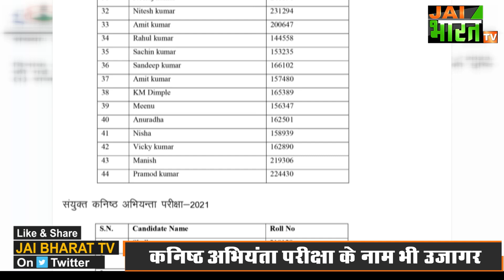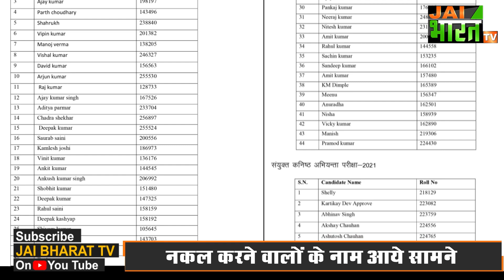ये हैं 56 नाम, UKPSC ने जारी किए पटवारी और JE/AE पेपर में नकल करने वालों के नाम | Patwari Paper Leak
उत्तराखंड में पहली बार सामने आये नकल करने वाले युवाओं के नाम... लोक सेवा आयोग ने नकलची अभ्यर्थियों की सूची की जारी... 56 लोगों के नाम हुये सार्वजनिक
उत्तराखंड के भर्ती स्कैम में अब तक उन आरोपियों के नाम सामने आ रहे थे जिन्होंने पैसे लेकर अभ्यर्थियों को पेपर बेचे लेकिन पेपर खरीदकर पास होने वाले अभ्यर्थी कौन है इस बात का खुलासा नहीं हो पाया था। जांच एजेंसियों, पुलिस और आयोग को भलेही इन अभ्यर्थियों के नाम पता थे मगर ये नाम सामने नहीं आ पाये थे। बेरोजगार युवा लगातार इस बात की मांग कर रहे थे कि कमसेकम उन अभ्यर्थियों के नाम सामने आने चाहिए जिन्होंने पैसे के बूते पेपर खरीदे और परीक्षाओं में अव्वल नंबर ले आये।
अब उत्तराखंड लोक सेवा आयोग ने पहली बार पटवारी और कनिष्ठ अभियंता पेपर लीक के नकलची अभ्यर्थियों की सूची जारी की है। इस सूची में नकल करने वाले अभ्यर्थियों के नाम और उनके रोल नंबर भी दिये गये हैं। जिसमें पटवारी परीक्षा में नकल करने वाले 44 अभ्यर्थियों के नाम सार्वजनिक किये गये हैं और कनिष्ठ अभियंता की परीक्षा में नकल करने वालों की संख्या 12 है। नकल करने वाले इन सभी अभ्यर्थियों की कुल संख्या 56 है। लोक सेवा आयोग ने नकल करने वालों की सूची जारी कि है जिसके बाद युवाओं की मांग ये भी है कि यूकेएसएसएससी भी  नकल करने वालों के नाम सार्वजनिक करे।

Patwari Paper Leak,
UKPSC Patwari lekhpal exam scam,
ukpsc scam,
ukpsc exam scam,
ukpsc paper leak scam,
dehradun paper scam,
patwari paper scam,
UKPSC ने जारी किए पटवारी और JE/AE पेपर में नकल करने वालों के नाम,
ये हैं 56 नाम,
UKPSC Lathicharge,
Dehradun UKPSC Lathicharge,
बेरोजगारों पर लाठीचार्ज,
बंद का Uttarakhand में असर,
Dehradun Lathicharge,
Lathicharge,
dehardun protest,
dehardun police,
dehradun jaam,
cm dhami,
bobby panwar,
patwari paper leak news,
परीक्षा हुई रद्द,
news from uttarakhand,
Uttrakhand patwari Exam paper,
UKpsc exam scam,
UKpsc paper scam,
Leak Paper,
Uttarakhand paper leak,
JE, AE प्रवक्ता भर्ती में पेपर लीक,
उत्तराखंड प्रवक्ता भर्ती पेपर लीक अपडेट,
ukpsc भर्ती धांधली,
uksssc paper leak,
Uttarakhand job scam,
uttarakhand job,
uksssc job scam,
uksssc job,
Uttarakhand Recruitment Scam,
uttarakhand ukssc scandal,
uttarakhand vidhansabha bharti scam,
uksssc recruitment news,
UKSSSC Exam Scam News,
Uttarakhand bharti ghotala ,